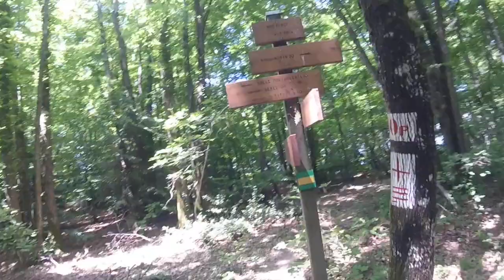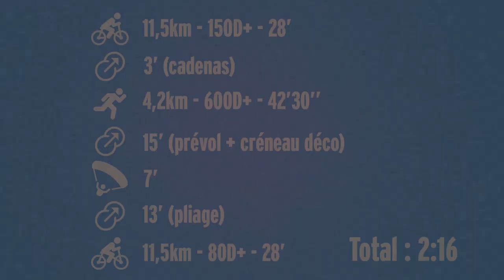Vélo, course et vol en parapente à Vérel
A l'heure de ma pause déjeuner jeudi, il faisait beau et le vent s'annonçait correct, j'en ai profité pour aller faire un peu de sport :
- vélo au départ de la maison pour 12km
- course à pied avec 600D+
- petit vol en parapente pour descendre
- retour à la maison en vélo
Le combo qui fait plaisir pour se mettre en forme pour l'après-midi de boulot !

00:00 intro
00:24 vélo
01:23 course à pied
02:32 vol
03:37 pliage
03:50 retour à vélo
04:38 outro

by: DreamMachine
featuring: StateShirt
ccMixter.org